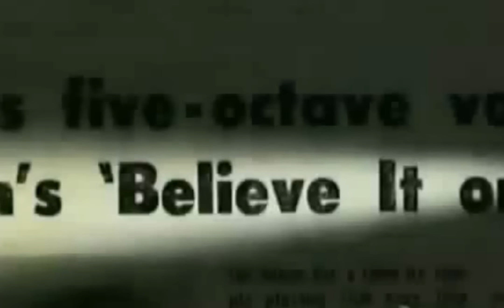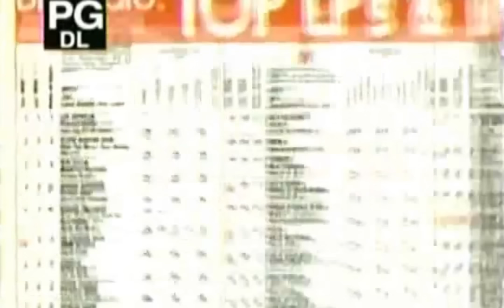1. REASONS - MINNIE RIPERTON (Perfect Angel Album)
Minnie Riperton fanpage on FACEBOOK

TRACK 1. Reasons - (Minnie Riperton, Richard Rudolph)

Album released June 1974

Minnie Riperton -- lead vocals
Shirley Brewer -- backing vocals
Ollie E. Brown -- drums
Rocki Dzidzornu -- congas
Lani Groves -- backing vocals
Marlo Henderson -- guitar
Reggie McBride -- bass
Michael Sembello -- lead guitar
Deniece Williams -- backing vocals
Stevie Wonder (as El Toro Negro) -- piano, drums, cymbals, bass drum, harmonica
Yvonne Wright -- backing vocals

Watch Minnie performing Reasons on Soul Train

The reasons for my life are in a million faces
like aching promises I feel them in my bones
Slipping through my fingers to dance upon the road
The reasons for my life are more than I can hold
But oh, the sweet delight... to sing with all my might
To spark the inner light of wonder burning bright
You're not A L O N E

The reasons for my life are buried in deep places
Words once could awaken them these seeds that I have sown
Ringing through the madness to crash against the cold
The reasons for my life cannot be bought or sold

The reasons for my life are filling all my spaces
Like rushing waters flow, they carry me along
Twisting through my memory to pull free from the load
The reasons for my life are more than I was told

A L O N E

As razões da a minha vida estão em um milhão de faces
como promessas doídas, eu as senti em meus ossos
Escorregando pelos meus dedos para dançar na estrada
As razões da minha vida são mais do que eu posso realizar
Mas oh, o doce prazer ... cantar com toda a minha força
Para acender a luz interior queimando em alegria
As razões da minha vida estão enterradas em lugares profundos
Palavras, uma vez poderiam despertar estas sementes que eu plantei
Tocando através da loucura de bater contra o frio
As razões para a minha vida não podem ser compradas ou vendidas

As razões para a minha vida estão preenchendo todos os meus espaços
Como o fluxo de águas correndo, levam-me para longe
Torcendo pela minha memória para se livrar da carga
As razões da minha vida são mais do que eu disse

SOZINHO